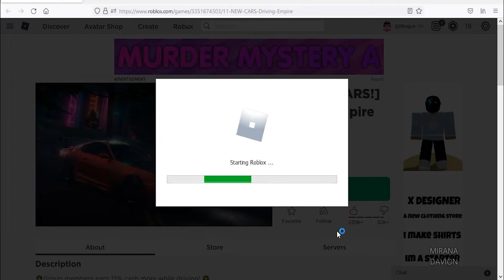Roblox Driving Empire New Codes February 2022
New codes for cash in Roblox Driving Empire.